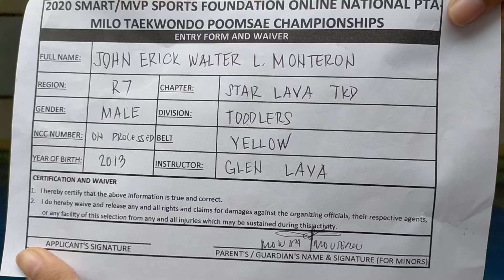2020 Milo Taekwondo Poomsae and Speed kicking Championship John Erick Walter Monteron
JOHN Erick Walter Monteron
Yellow Belt Toddlers
Star Lava TKD TEAM
St. Cecilia's College CEBU